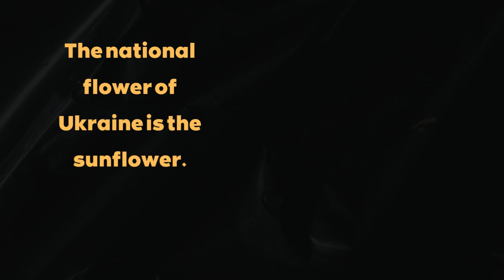10 AMAZING FACTS ABOUT UKRAINE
Ukraine is the birthplace of the world's largest plane, the Antonov An-225 Mriya. The plane is so large that it can carry a payload of over 250 tons.
Ukraine is home to the world's longest musical instrument, the trembita. This wooden trumpet can be up to 10 meters long.
Ukraine is a popular tourist destination. Some of the most popular tourist attractions include the Chernobyl Exclusion Zone, the Carpathian Mountains, and the Black Sea coast.
The capital of Ukraine is Kyiv. It is a beautiful city with a rich history and culture.
Ukraine is a beautiful country with a lot to offer visitors. If you are looking for a unique and exciting travel destination, Ukraine is definitely worth considering.
The first gas lamp was invented in Lviv, Ukraine.
The Chernobyl disaster, the world's worst nuclear accident, occurred in Ukraine in 1986.
The first recorded use of the word "robot" was in a 1920 play by Karel Capek, a Czech playwright who was born in Ukraine.
The Ukrainian city of Odessa is known as the "pearl of the Black Sea." It is a popular tourist destination, and is home to a number of historical and cultural attractions.
The Ukrainian painter, sculptor, and architect, Alexander Archipenko, was a pioneer of modern art. He is best known for his Cubist sculptures, which often featured geometric shapes.
The Ukrainian composer, Mykola Lysenko, is considered to be one of the most important composers in Ukrainian history. He wrote over 600 works, including operas, ballets, and orchestral pieces.
The Ukrainian writer, Taras Shevchenko, is considered to be the national poet of Ukraine. He wrote poetry, prose, and plays, and is best known for his works about Ukrainian history and culture.
The Ukrainian mathematician, Sofia Kovalevskaya, was the first woman to earn a doctorate in mathematics. She made significant contributions to the field of differential equations, and was a pioneer for women in science.
The Ukrainian physicist, Lev Landau, was a Nobel Prize winner in physics. He made important contributions to the field of condensed matter physics, and was a leading figure in the development of quantum mechanics.
The Ukrainian chess grandmaster, Garry Kasparov, is considered to be one of the greatest chess players of all time. He held the world chess championship from 1985 to 2000.
The Ukrainian astronaut, Leonid Kadenyuk, was the first Ukrainian to fly in space. He flew on the Soyuz TM-34 mission in 1997.
The Ukrainian singer, Ruslana Lyzhychko, won the Eurovision Song Contest in 2004. Her song, "Wild Dances," was a huge hit in Europe, and helped to raise awareness of Ukraine's culture and heritage.